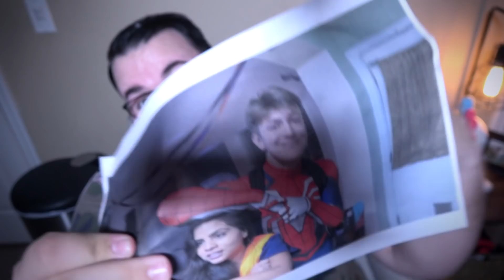Why I Left RyGuyRocky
Why I Left RyGuyRocky! You guys really, really wanted to know, and i hope this answers your questions.